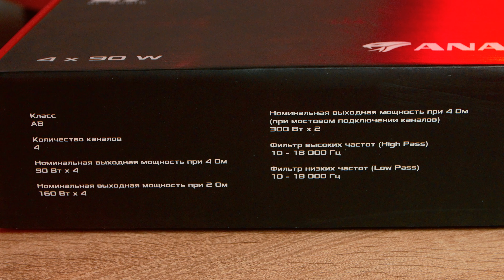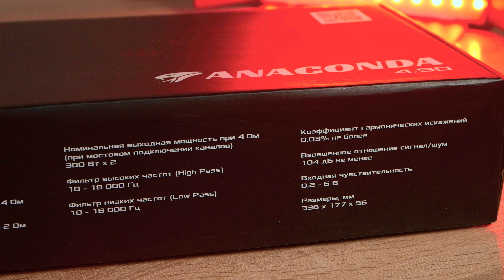Дешевое SQ | DL Audio Anaconda 4.90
В новом ролике я расскажу вам  о новом бюджетном  SQ усилителе Dl Audio!

Если у вас остались вопросы, обязательно задавайте их!

Приобрести можно на Studiosound.ru

Магазин автозвука Studio Sound 52
Г. Нижний Новгород, ул. Суздальская 70, пав А44

Магазин автозвука Studio Sound
Г. Владимир, ул. Гастелло 8бк1

Г. Ярославль, пр. Ленина 37/73

Г. Кострома, ул. 2-я Волжская, 8